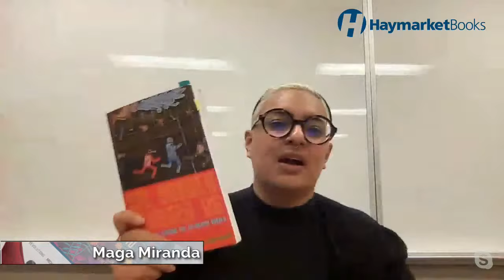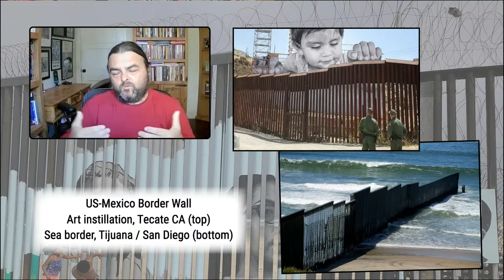The Border Crossed Us: The Case for Opening the US-Mexico Border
Join us for a discussion about how re-building the international labor movement requires solidarity with migrant workers and opening borders

Join Justin Akers Chacón, Yanny Guzmán, and Magally “Maga” Miranda Alcázar for a discussion about the history and function of the US-Mexico border, why we should fight to open it, and the way forward for the migrant justice movement.

This event marks the release of Justin Akers Chacón’s latest book, The Border Crossed Us: The Case for Opening the US-Mexico Border.

Contemporary North American capitalism relies heavily on an inter-connected working class which extends across the border. Cross-border production and supply chains, logistics networks, and retail and service firms have aligned and fused a growing number of workers into one common class, whether they live in the US or Mexico. While money moves without restriction, the movement of displaced migrant workers across borders is restricted and punished.

But despite the growth and violence of the police state dedicated to the repression of transborder populations—the migra-state—migrant workers have been at the forefront of class struggle in the United States. This timely book persuasively argues that labor and migrant solidarity movements are already showing how and why, in order to fight for justice and re-build the international union movement, we must open the border

Speakers:

Justin Akers Chacón is an activist, labor unionist, and educator living in the San Diego-Tijuana border region. He is a Professor of Chicana/o History at San Diego City College. His most recent book is The Border Crossed Us: The Case for Opening the US-Mexico Border. He is also the author of No One is Illegal (with Mike Davis) and Radicals in the Barrio.

Magally “Maga” Miranda Alcázar (she/they) is a graduate student in Chicana/o and Central American Studies at UCLA. Using methods that emphasize the co-production of knowledge with rank-and-file workers, their research explores the contested meanings of care, work and Latinidad in the context of the global economy of care. Maga is also the co-founder of the multimedia platform SAL(T): Xicana Marxist Thoughts.

Yanny Guzmán is a Xicana living on Lenape land, now known as the Bronx. She is a daughter of immigrant parents indigenous to Mexico and Ecuador. She is a socialist, activist, organizer and rank & file union member. Currently she is a tenant organizer and member of the South Bronx Tenants Movement, a legal advocate for low income tenants in the Bronx, and a member of Southern Solidarity, a grassroots, community-based group of volunteers in solidarity with the unhoused in their quest toward liberation. She previously was a writer, reporter, website administrator, and a graphic designer for the Working Class Heroes Radio.